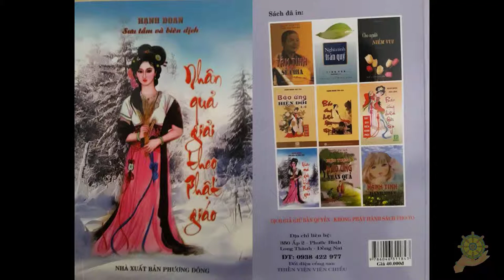11 Cẩn Thận Khi Phát Ngôn [Nhân Quả Giải Theo Phật Giáo] - Hạnh Đoan